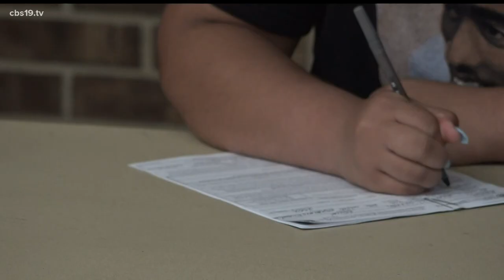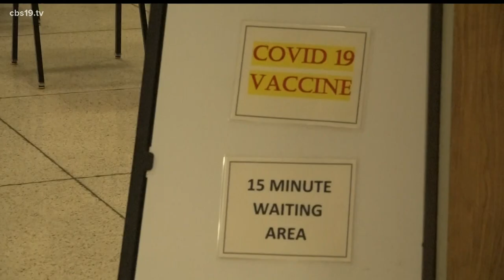"I was really debating" Grace Community School student shares why she decided to get the COVID-19 va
"I was really debating" Grace Community School student shares why she decided to get the COVID-19 vaccine